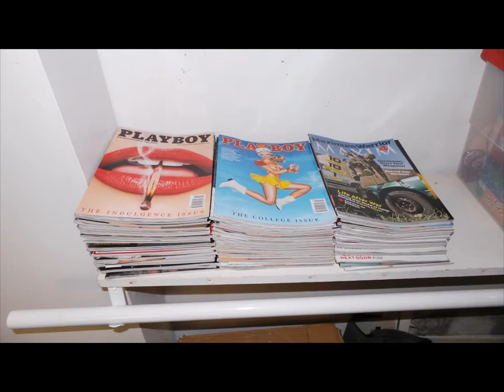Columbia MD Estate Sale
Welcome to the Columbia MD Estate Sale

Being Held The Week of

Jan. 25th & 26th

Saturday & Sunday

9:00-5:00pm

Inventory:

Home Decor
Furniture
Stationary Bike
Records
Artworks
Bookcases
Plants
DVDs
Software
VHS Tapes
Lamps
Collectibles
Fridge
Clothes
Linens
Antiques
Books
Toys
Computers
Beds
Patio Furniture
Jewelry
Bookcases
Riding Lawn Mower
Rugs
Playboy Collection
Fine Fabrics
Sofas
Dining Room Set
Generator
Push Mower
Coats
Shed
Electronics
Clock
Electronics
Stereo Equipment
Kitchenware
Radios
Printers
Tables
Vases
Games
Kids Toys
Feezer
T.V's
Tables
Christmas Decor
Equipment
Lighting Fixtures
Ladders
Luggage
Bags
Video Camera
China
Crystal
Computer
Speakers
Purses
Desks
Glassware
Dolls